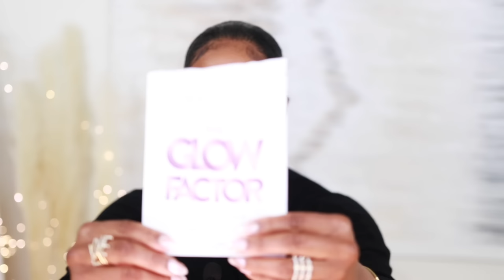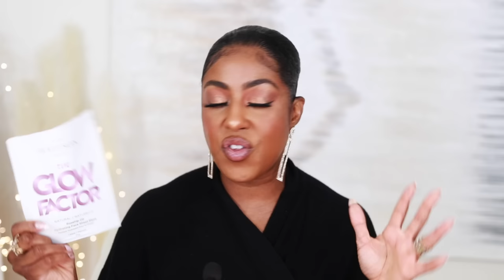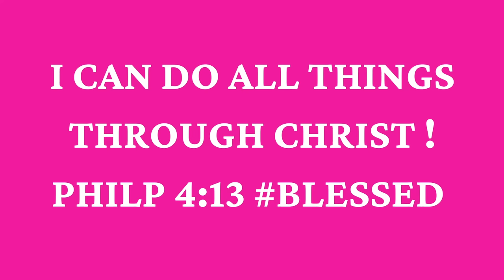TOP 10 FRAGRANCES I WORE | PERFUME FOR WOMEN | SKIN CARE | Beyoncé CONCERT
Hey Besties! Help me choose my fragrance for the the Beyonce concert / chatty video tons of 2.5s Skin care how I prep my skin using products by  Diana Madison!

📌Perfumes Mentioned:
✨Baccarat Rouge 540 Extrait de Parfum

✨Aventus for Her Creed

✨Alien Goddess Mugler

✨Fenty Fenty

✨Valaya Parfums de Marly

✨Loewe 001 Woman Loewe

✨Gentle Fluidity Gold Maison Francis Kurkdjian

✨Lost Cherry Tom Ford

💫 The Glow Factor Rosehip Seed Oil Hydrating Face Sheet Mask - 5 Pack –

📍MAKEUP PRODUCTS:
✨Charlotte's Magic Lip Oil Crystal Elixir Charlotte Tilbury

✨Airbrush Flawless Makeup Setting Spray Charlotte Tilbury

✨CHANEL LES BEIGES Water-Fresh Complexion Touch Color: B110

✨Vitamin Enriched Eye Cream Primer & Moisturizer Bobbi Brown

✨Radiant Creamy Concealer NARS

✨ Airbrush Flawless Finish Setting Powder Charlotte Tilbury

✨Bronzing PowderCharlotte Tilbury

✨Long-Wear Cream Eyeshadow Stick Bobbi Brown

✨Eye Color Quad Eyeshadow Palette TOM FORD

✨Legendary Lashes Volume 2 Mascara Charlotte Tilbury

✨Brow Cheat Refillable Brow Pencil Charlotte Tilbury

✨Backstage Rosy Glow Blush DIOR

✨MAC Hyper Real Glow Palette MAC Cosmetics

✨Lip Cheat Lip Liner Charlotte Tilbury

✨KI.S.S.I.N.G. Lipstick CHARLOTTE TILBURY Penelope Pink

✨Superstar Lips Glossy Lipstick Charlotte Tilbury

🔅Want to write me or send me something:
23890 Copper Hill Drive
    Suite 762